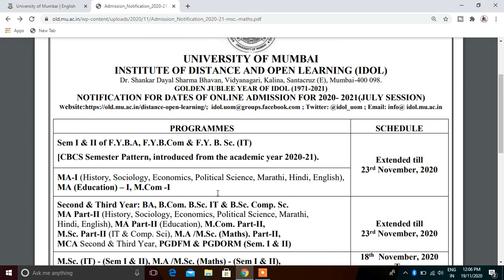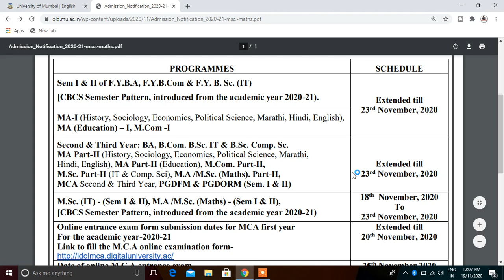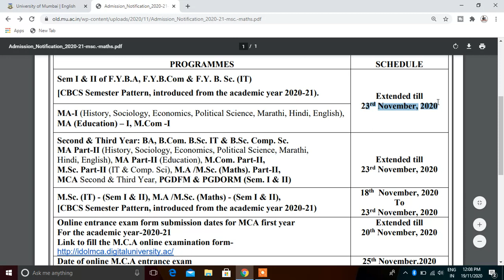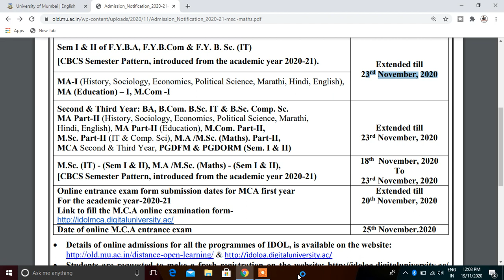Mumbai University Admission Date Extended || Final Round Admission Date Extended || IDOL ADMISSION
Mumbai university admission started 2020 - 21,
mumbai university admission 2020,
mumbai university,
M.com part 1 admission idol last date,
IDOL Admission Dates Extended,
idol admission,idol mumbai university,
idol admission 2020-21,
idol admission 2020-21 fybcom,
idol admission 2020-21 mumbai,
idol admission 2020-21 assam,
idol admission 2020,new updates,
mcom admission 2020 mumbai university idol,
f.y & s.y & t.y admission,
suraj patel education,
admission idolATKT Examination Time Table 2020 ,